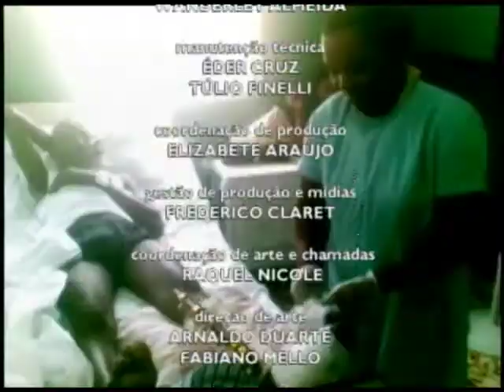Voluntariado - Brasil das Gerais - Parte 3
Voluntário é o jovem, adulto ou idoso que, devido a seu interesse pessoal e seu espírito cívico, dedica parte do seu tempo, sem remuneração, a diversas formas de atividades de bem estar social ou outros campos”. Essa é definição das Nações Unidas do voluntariado. No país, só 28% dos brasileiros já se dedicaram a essa atividade, de acordo com pesquisa da Fundação Itaú Social. Na próxima quarta-feira, o Brasil das Gerais vai tratar do tema, mostrando que atitudes como esta podem partir de qualquer pessoa e ajudar muitos grupos que precisam do trabalho voluntário para garantir qualidade de vida.